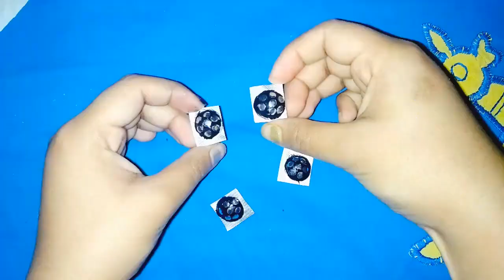Barbie Doll Dress With Medicine Package - Toy hacks you'd wish you'd known sooner - Medicine 👗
Barbie Doll Dress With Medicine Package - Toy hacks you'd wish you'd known sooner